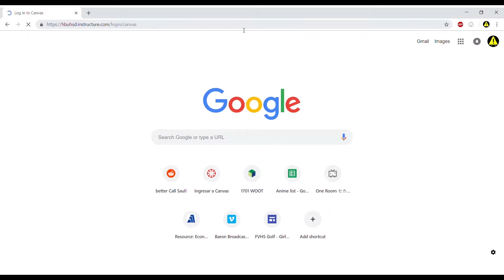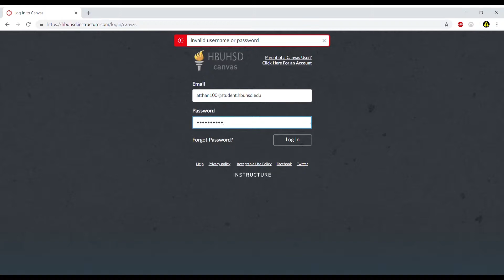Log Off (S17 Ep 5)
Produced by: Anton Than, William Luong, and William Tyler